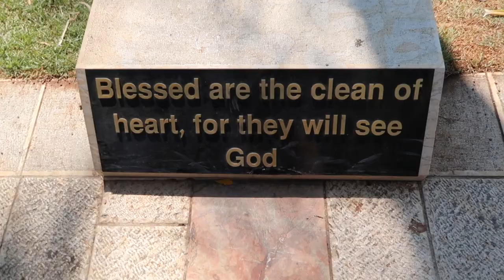🇮🇱 LET'S GO 🇮🇱 :: Come with me to Israel!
Israel here we come! Let’s explore a bit of this beautiful country together!

New to Ciao Bella Mia?
This channel is dedicated to lifestyle, travel, makeup tips, hacks and reviews on all things interesting.